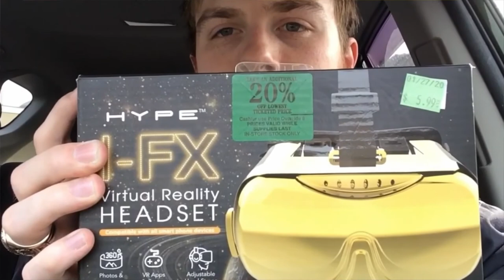Weird Finds! | Thrift Store Hunting (Feb '20)